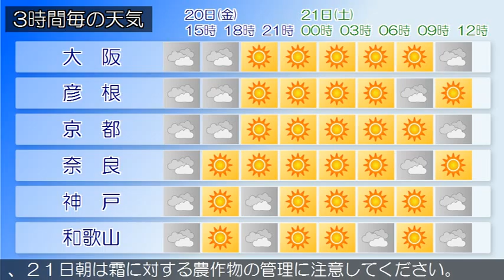2015/03/20 近畿地方の天気予報 昼